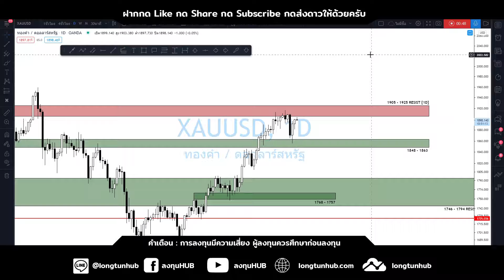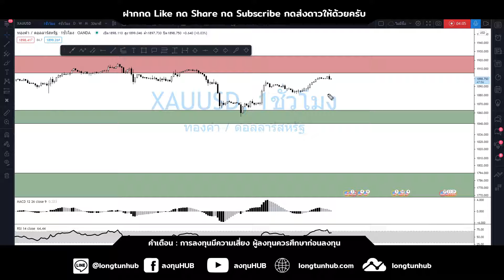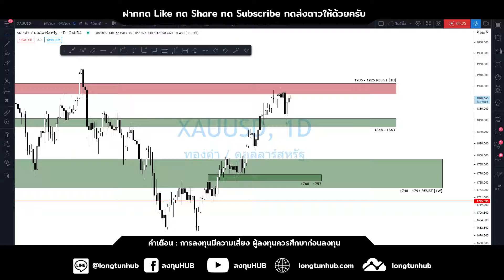ราคาทองคำ ประจำวันที่ 08 มิถุนายน 2564